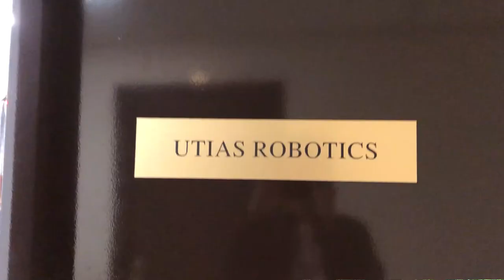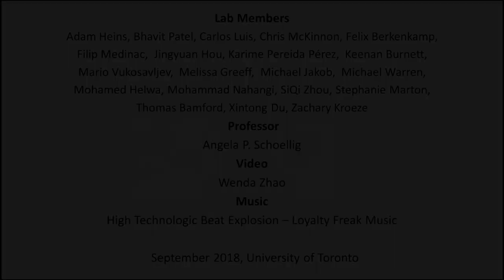Welcome to the Dynamic Systems Lab (2018)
If you come to our lab, this is what you can see! We pulled a camera out when we welcomed visitors to the lab recently, to create this video for all of you. The video features live demonstrations of our lab as of September 2018.

The demonstrations include:
* Cooperation between a swarm of nano-quadcopters.
* Deep neural networks for impromptu trajectory tracking for a quadcopter.
* Safe predictive control for a ground robot.
* Lane detection and following for a self-driving vehicle
* Vision-based navigation solution for emergency return of UAVs when communication and GPS fails.